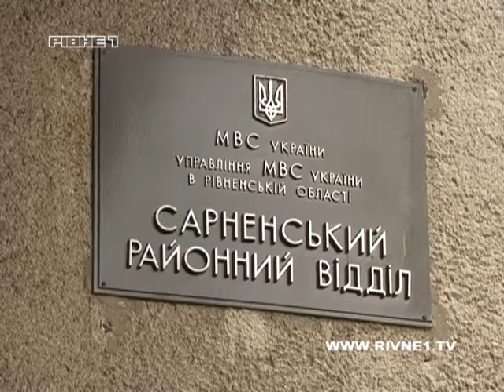У місті Сарни упродовж одного дня пограбували три квартири